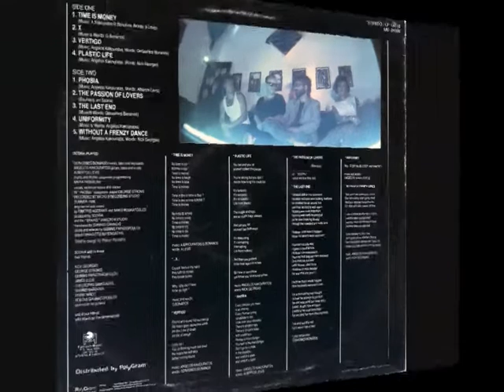SCORIA - The Passion Of Lovers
ALBUM Both (1986)